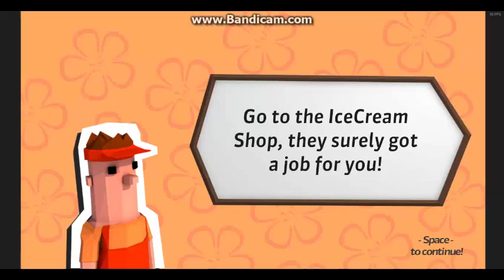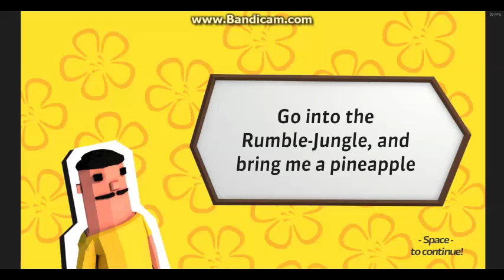Island Dash PC Gameplay - Find the Job and Buy your damn HotDog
look & feel
IslandDash is a 3D Open-world Minigame.
It was created by a small group of people with passion and pride.

idea
We are planning Island Dash as a "work in progress" project.
In the first version the game only is a Minigame with a approximated 10-15 min gameplay time,
but with every update we will implement new cool features that will improve the games niceness.

On your journey you are ought to collect some coconuts
with your Cococollector3000 while avoiding evil crabs,
help Pizza-Diego by bringing him some pineapples or
even catch a parrot for an old pirate.
In the current version you can expect approximately 10 to 15 minutes Gameplay,
but we are working hard to include new features and Minigames in further versions.

story
On a lovely little Island named „Porto Parmesano“ a Tourist is sleeping at the beach.
Suddenly as the Hotdog seller shouts out „Hotdogs, fresh Hotdogs!!“ the Tourist slowly awakes.
As he arrives at the Hotdog stand he realises that he lost all his money.

Now it is your job to collect some money for him.
How many calories will he remain when he finally gets his HotDog?